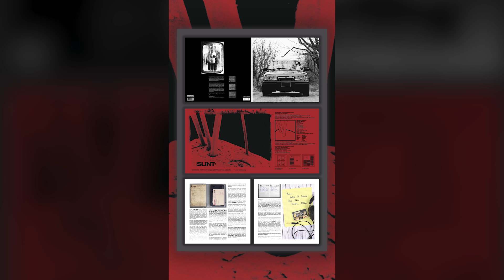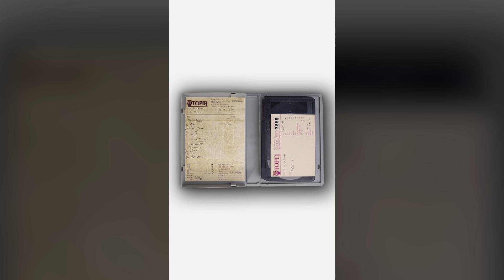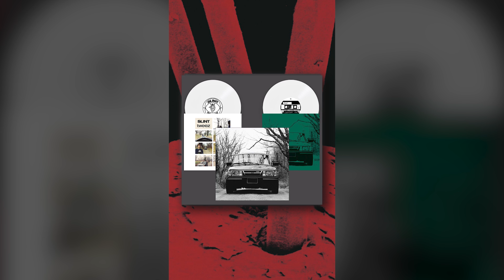Slint - Hippie Chick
Slint - "Hippie Chick" from Tweez (Tweethan mix) - now streaming

Tweez (Tweethan mix) digital album

available for pre-order, in stores and streaming October 25, 2024